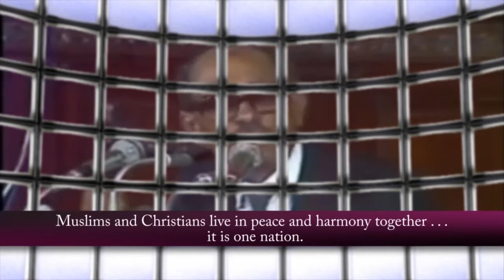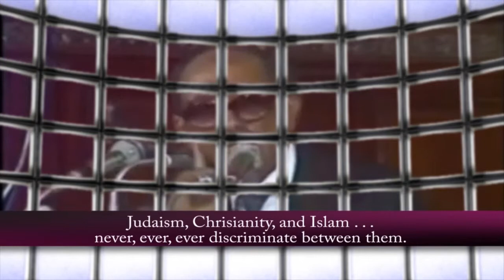Innocence of Muslims, video response: WHY?!?!